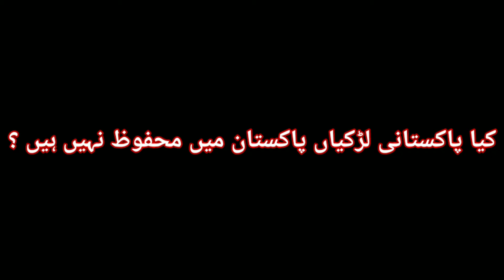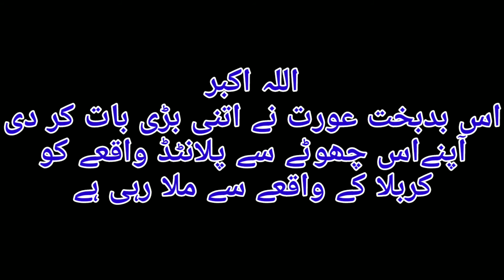Post Mortem of Ayesha Akram's First Interview | Aisha Akram Exposed | Yasir Shami Exposed | part1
Asad Nimra Channel Present in Pakistan, Minar e Pakistan Lahore, A tik toker Ayesha Akram First Interview with yasir shami and Iqrar ul Hassan Post Mortem Videos.

DISCLAMIR:-

ayesha minar e pakistan,
ayesha baig,
ayesha akram,
ayesha tik tok video,
ayesha,
ayesha baig tiktok,
ayesha interview,
ayesha video,
ayesha ikram tiktoker,

asad nimra official

asad nimra tiktok

asad nimra vlog

asad nimra

asad and nimra

nimra asad

asad and nimra tiktok

nimra asad tiktok

nimra asad vlog

zarpash khan tiktok

nimra and asad tiktok

asad nimra prank

asad and nimra vlog

zarpash khan

nimra ali tik tok

nimra and asad

private dance videos

sofia kaif

nimra tiktok

ali khan tik tok

asad nimra wedding

zarpash khan new tik tok

vlog of tiktok stars

nimra tiktok

asad nimra wedding

asad

dr zarpash khan tiktok

private party dance

asad and nimra

asad nimra

nimra asad

asad nimra vlog

asad nimra prank

nimra asad baby pics

nimra asad vlog

nimra and asad

asad nimra ka baby

nimra asad vloas

asad nimra official

asad nimra baby pics

nimra and asad baby

asad and nimra wedding

nimra asad baby

asad and nimra

nimra asad vlog

asad and nimra ka baby

asad and nimra baby pics

asad or nimra ki baby

asad nimra vlog pregnant

asad and nimra